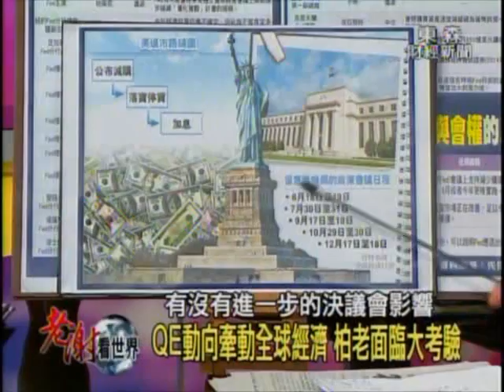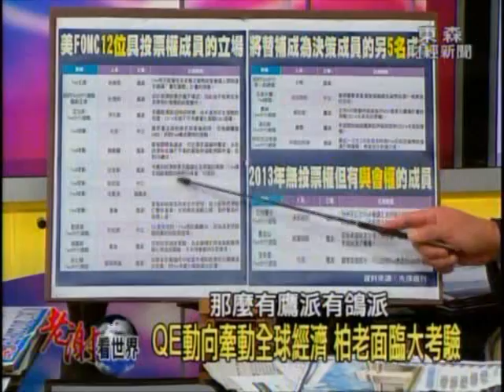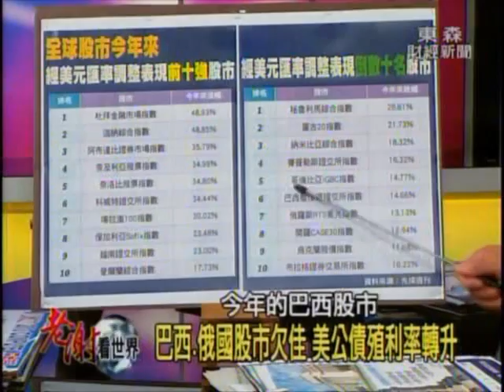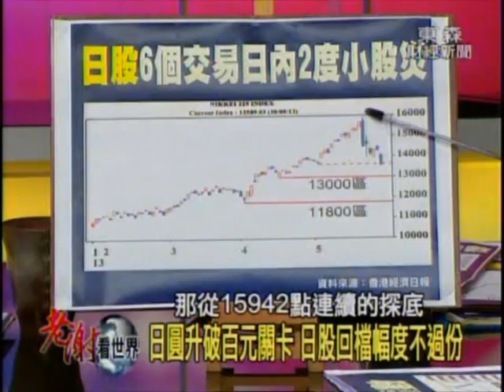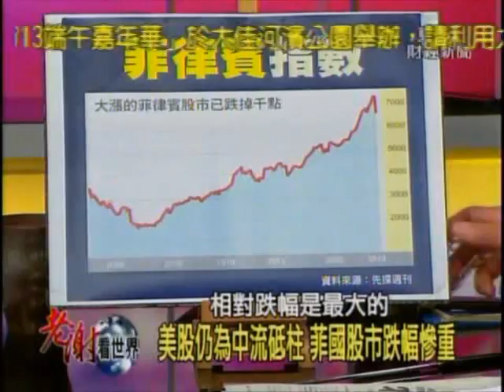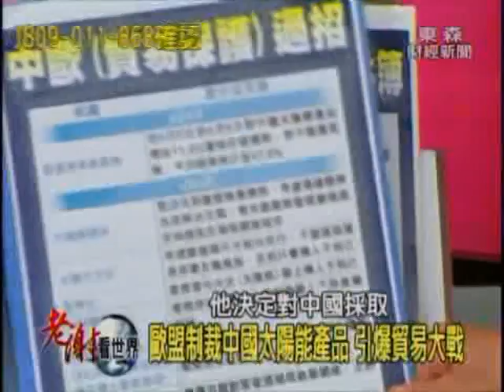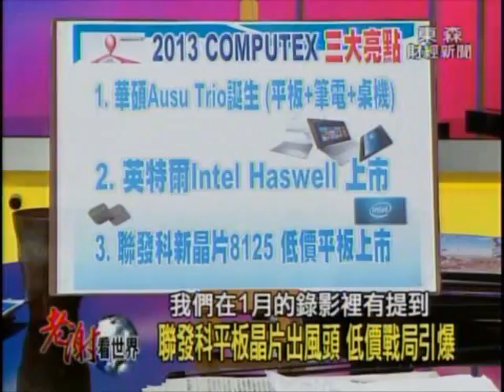2013-06-08《老謝看世界》專訪鄭清文、余睿明 PART1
來賓：保德信投信投資長 余睿明、沛田投資總經理 鄭清文

主題：COMPUTEX新亮點，QE變數下的投資趨勢！

台股連五黑！跌破8100點，市場傳聞端午變盤喧囂塵上?!熊出沒注意！日股急漲急跌嚇壞全球投資人，QE退場風聲鶴唳，美股漲勢到了尾聲嗎？COMPUTEX國際電腦展揭示科技新亮點，華碩化身變形金剛大玩三合一！英特爾 Haswell劈腿平板、NB又會玩出什麼全新的局勢？雙A也來參一腳，平板、智慧手機強打「低價牌」，人手一支行動裝置時代來臨，哪些商機不容錯過？精彩內容請觀賞本集《老謝看世界》PART1